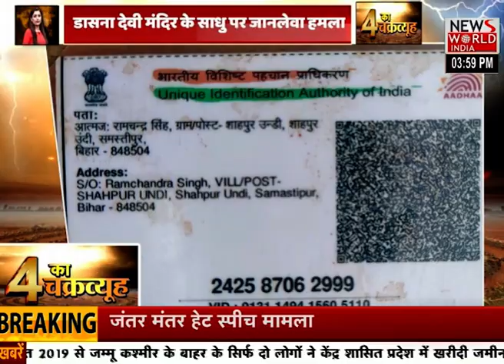डासना मंदिर (Dasna Temple) के महंत पर जानलेवा हमला, मंदिर में घुसे हमलावर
Ghaziabad: Knife attack on priest at Dasna Devi temple, condition serious
In May, the Special Cell of Delhi Police said that it has foiled a bid to assassinate Saraswati. According to the Special Cell, a suspect was arrested from Kashmir who was plotting to kill priest. He was identified as Mohammad Dar alias Jahangeer.